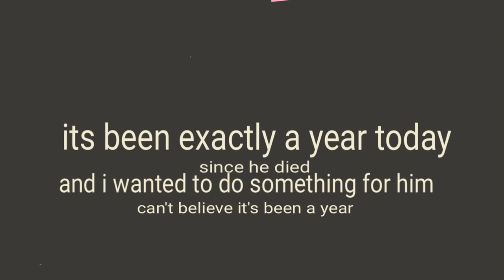Thank you Technoblade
Internet Ruined Me by Wilbur Soot. Go check it out it’s rlly good.

It’s been exactly a year since the video was posted. I still can’t believe it.

Rest in the blood of the blood god
Rest well Technoblade.